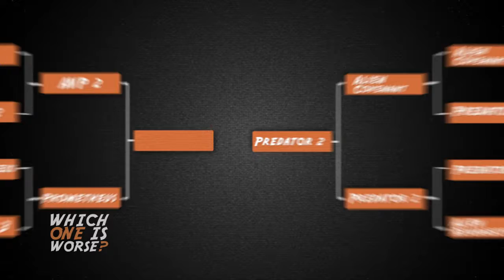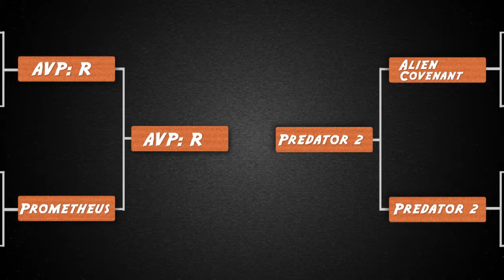Which One Is Worse? AVPVAVP Ep 9: AVP 2 vs Prometheus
AVP 2 - A movie with no lighting budget.

Prometheus - A movie with no ending.

Which one of these will move on to face Predator 2 in the finals?  You'll have to watch to find out which one is worse.